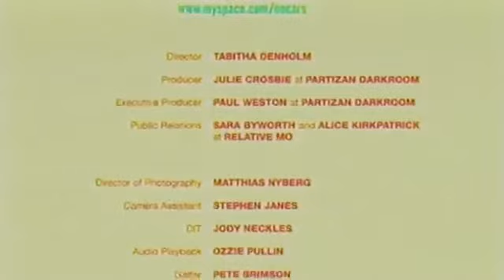Huge Tiny Zoo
Thank you very much for visiting NO CARS CHANNEL!! More videos on our Playlist, too!
NO CARS are 3 Japanese girls and a raccoon playing shows in LONDON town!! We are all 17!!